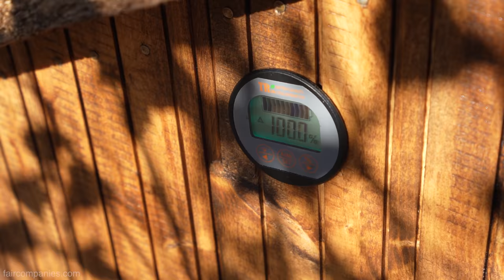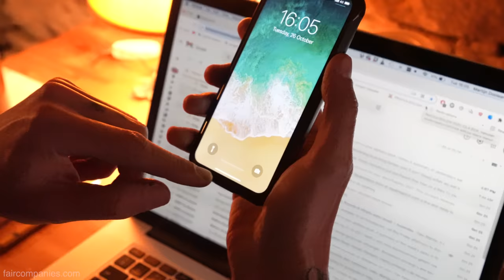He was a bike nomad. Now revamps derelict Alpine farmstead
After spending years cycling around the world, Martijn Doolaard was ready for a more permanent home and he wanted something with a view. Remembering the rough beauty of the peaks of Val Pellice from a bike trip, Doolaard discovered dozens of “dirt cheap” abandoned homes for sale and bought two at the top of a mountain beyond the electric grid.

Originally built as shelters for farmers and their animals, his cabins are dry stone: stacked stones supported by their own weight without any mortar. The structures were in good shape but filled with holes between the stones letting in cold and wind, so Doolaard set up camp inside one, using his tent and technical sleeping bag from his bikelife days to begin renovating.

He bought second-hand solar panels that he pre-setup so he could simply plug and play to have power from day one. These provided sufficient power for a few power tools, his lighting, and his laptop. He invested in a wood-burning stove for heat and a bottle of propane for cooking. He uses his phone as a hotspot to continue to do his graphic design work remotely.